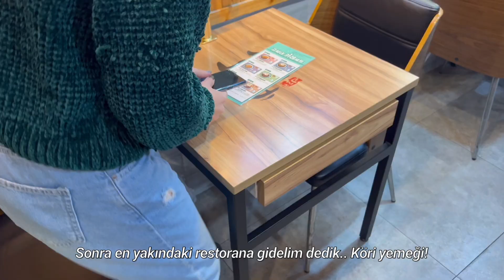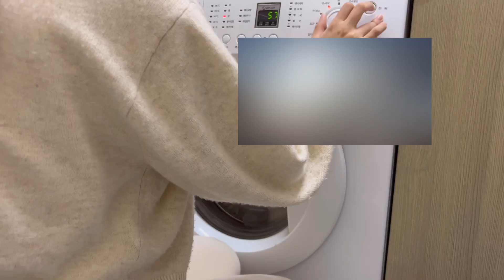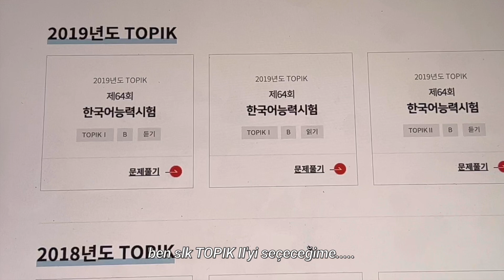vlog| Kore'de yalnız yaşamak | han nehri date | kimchi pilavı | TOPIK'e çalışma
Kore'de yaşamak ile ilgili bu videoma da hoş geldiniz hehe

*altyazı fontu tavsiye eden @janelis` happysulliday! e teşekkür ederim 🥰
*tarifi aldığım kanal : 하루한끼 one meal a day